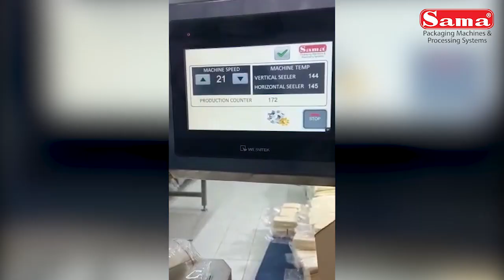Cheese Packing Machine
Application
It is suitable for packing many kinds of solid and regular materials, such as cheese slices, cottage cheese, mozzarella cheese, bakery items, confectionery items , daily products , hardware, and so on.

Speed          :       Up to (100 BPM)Pieces/Minutes Depends on Product Characteristic paper material and operator's ability.
Bag shape  :      Pillow Pack
Counter Meter                 :    Yes
Photoelectric System    :    Yes
Film             :      Heat sealable

DESCRIPTION
✓ Automatically finish making-bag, metering, filling, sealing, cutting, counting and printing batch numbers.
✓ Flexibility of operation and production.
✓ The size and specification can be adjusted.
✓ Traceability -Printers, Batch numbers, Manufacturing Date, expiry date, QR, Bar code.